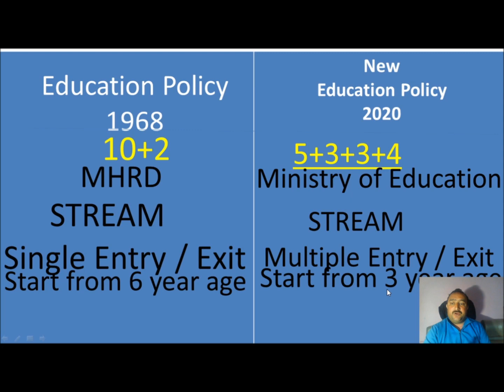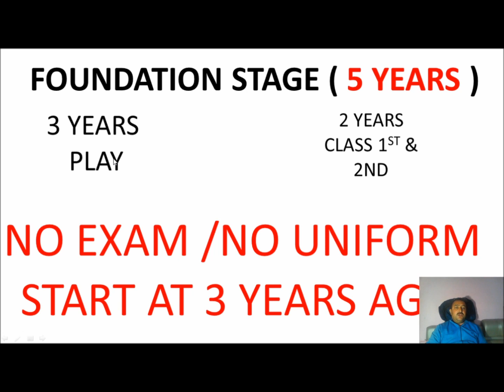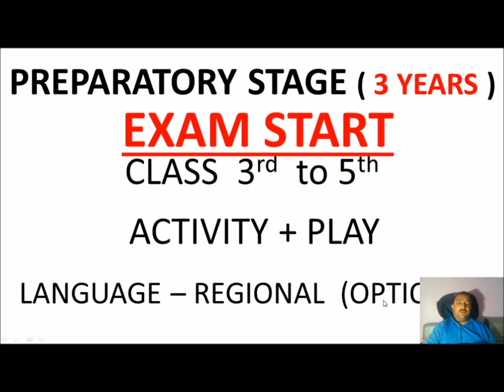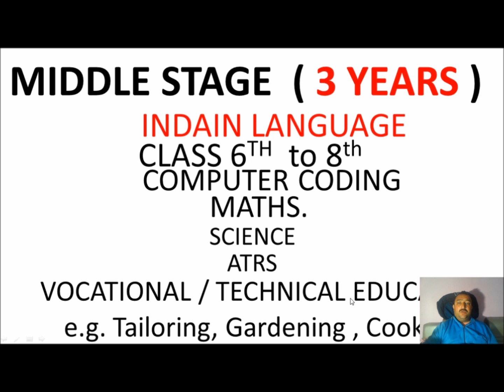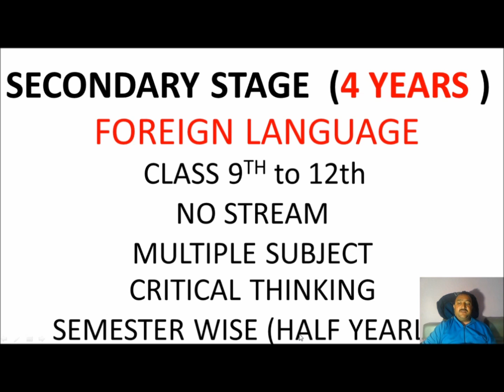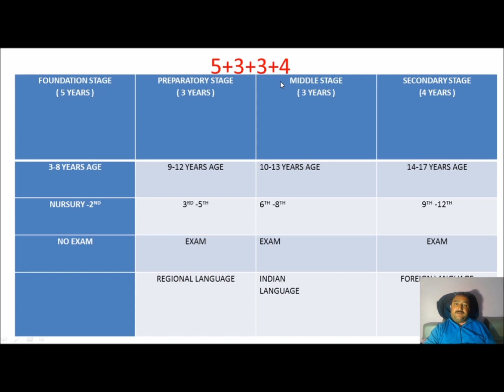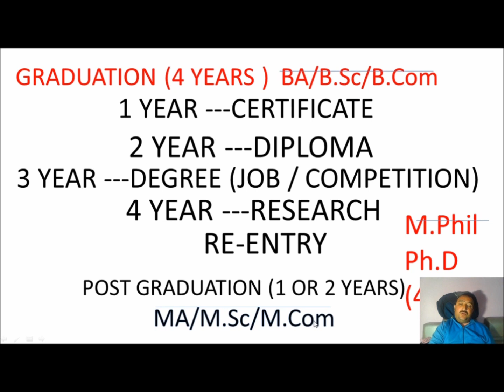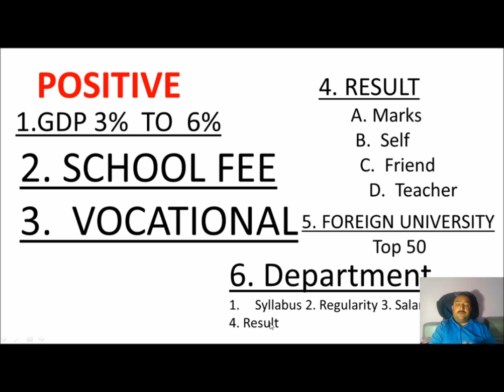New Education Policy 2020 |NEP 2020 | End of 10+2| New System 5+3+3+4 | Nai Siksha Niti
The New Education Policy 2020 made us wait for the last 34 years. It was in 1986 that the present curriculum came into existence. In Indian politics, the subject of education has mostly remained at the back foot because it wasn’t vote fetching. BJP had this change for policy in their manifesto since 2014. In this Video we are going to analyse the New National Education Policy 2020! I am extremely hopeful and positive about this NEP 2020